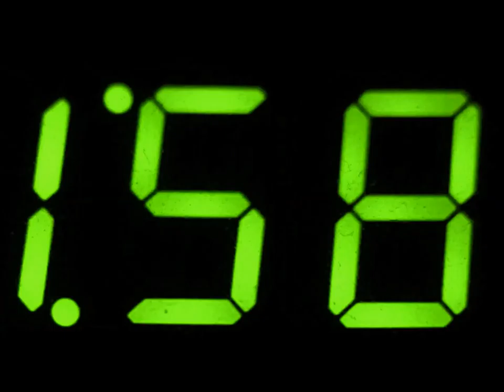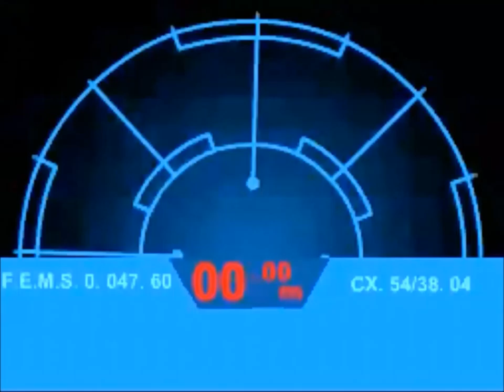CPTV Mosh Pit: The Worst 3 Games on Newgrounds (With Zach)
Zach and I get the old band back together and play the worst three games on newgrounds.  5/5.